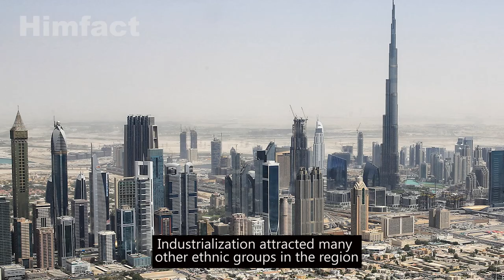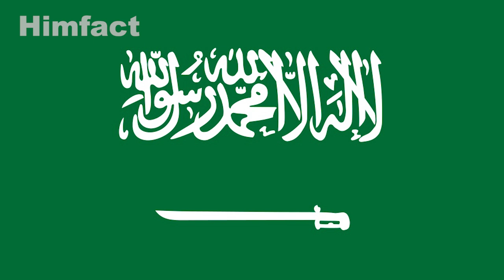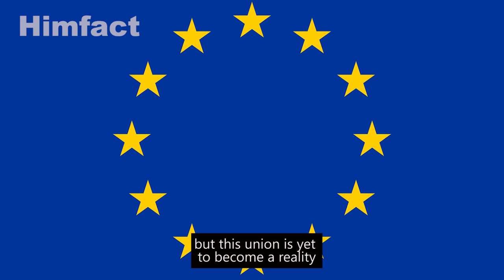Why is the Middle East so important? - Learn Geography, Resources & Strategic Importance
Middle East is considered as the birthplace of three major religions and civilizations comprising  of multiple countries inhabited by various ethnic groups. It is widely known for its long history of Islamic culture, vast reserves of crude oil, Arab monarchs, and even ongoing constitutional reforms. In this video we will learn about its geography, resources and global strategic importance that can potentially impact major economies of the world.

Soundtrack:
'Arabian Nightfall' by Doug Maxwell/Media Right Production

Read more (Source):

How much petroleum does the United States import and exports? – US Energy Information Administration.

Turkey holds crucial place on oil routes – Financial Times

Factbox: Middle East oil, gas shipping risk; alternative routes – Reuters